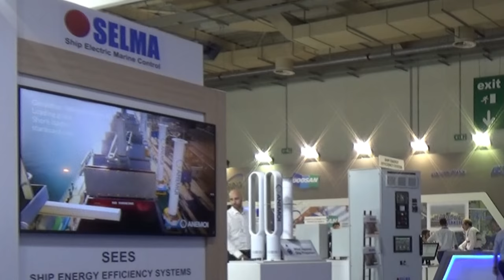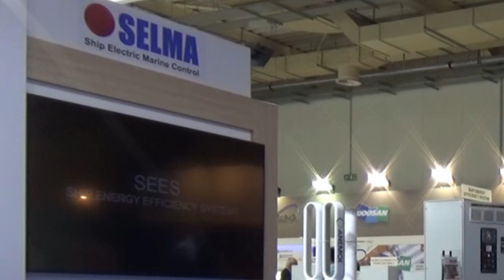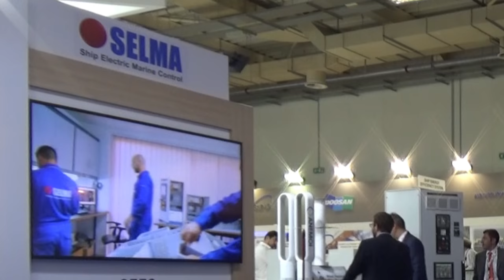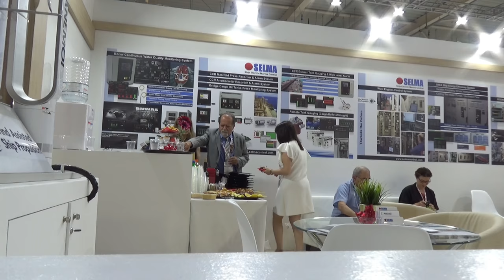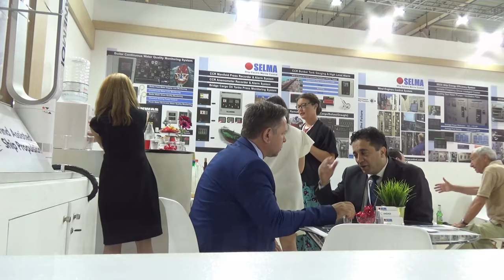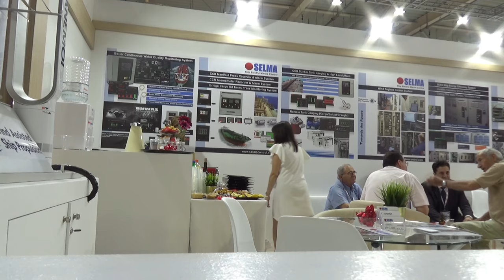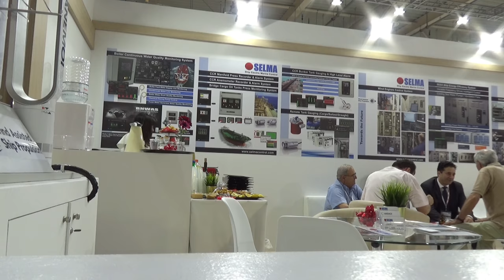POSIDONIA 2018 ( 8 ) ATHENS @ SELMA MARINE AUTOMATION @ Η ΤΕΛΕΥΤΑΙΑ ΜΕΡΑ ΤΗΣ ΕΚΘΕΣΕΩΣ